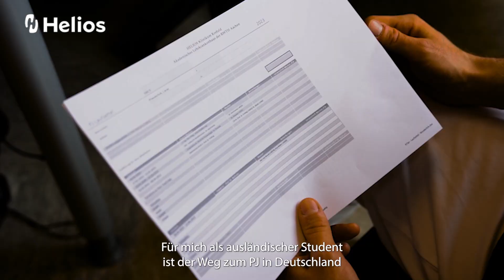PJ am Helios Klinikum Krefeld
Lucas, internationaler Medizinstudent aus Warna, schildert seine Erlebnisse während seines PJ am Helios Klinikum Krefeld. Erfahre mehr über das spezielle Bewerbungsverfahren für internationale Medizinstudierende und, warum das Helios Klinikum Krefeld der perfekte Ort für Dein PJ ist, egal woher Du kommst.